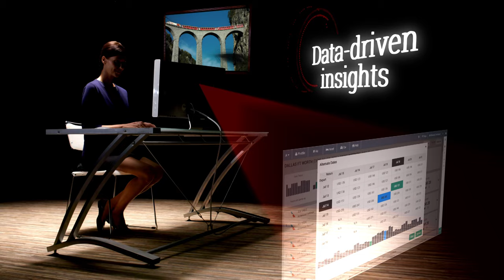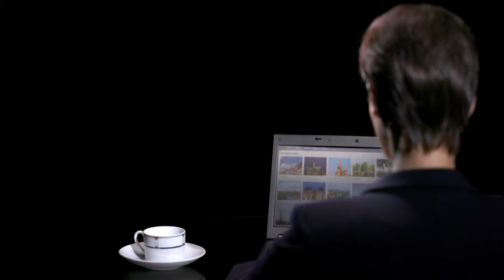The New Sabre Red Workspace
Create experiences, not itineraries